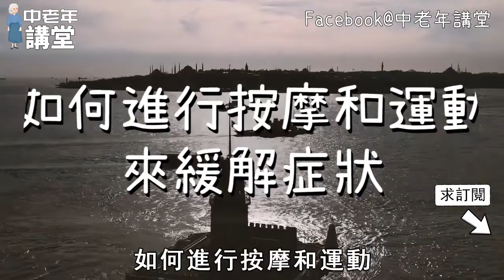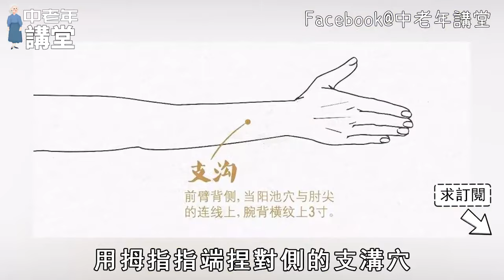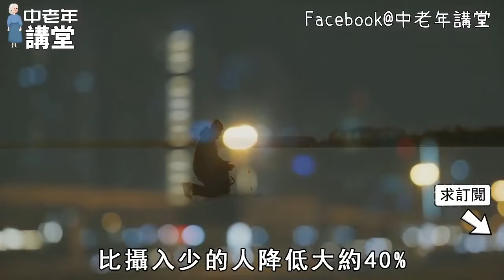10個老人9個便秘，別亂吃瀉藥，這樣做健脾潤腸，每天暢通，還不用花1分錢。【中老年講堂】